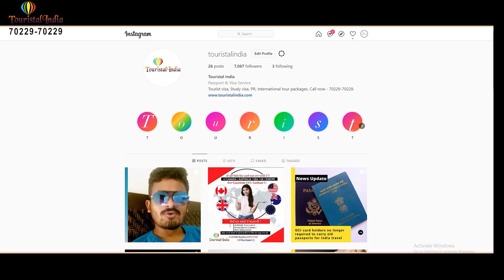How to get Schengen Tourist Visa! Schengen Visa ! Schengen Visa for Indians! Schengen Tourist Visa!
Hello friends today's video is about Schengen Tourist Visa that how you can get Schengen tourist visa i.e. Schengen visa
3. Facebook page like